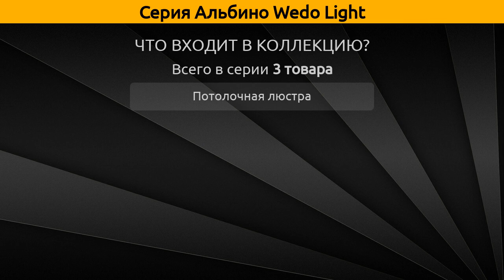Альбино Wedo Light - потолочная люстра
Коллекция "Альбино" от бренда Wedo Light включает 3 товара, а в частности это потолочная люстра.

Серия Альбино Wedo Light состоит из следующих артикулов:
Потолочная люстра - 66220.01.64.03, 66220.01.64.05, 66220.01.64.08;